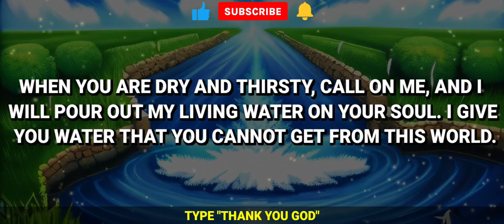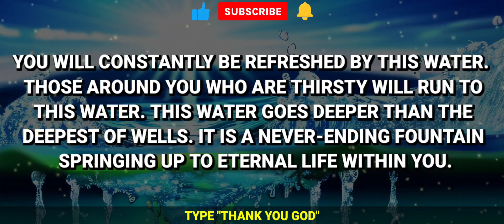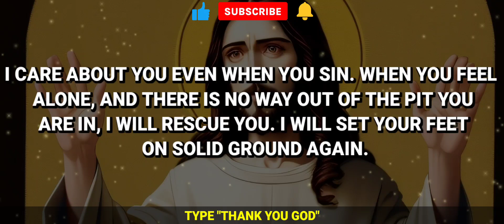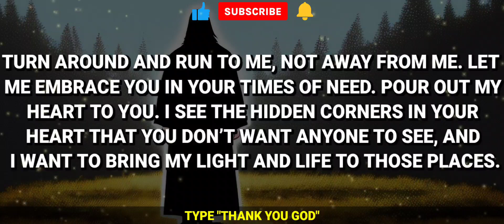5 PEOPLE ARE ABOUT TO ENTER IN YOUR LIFE - IF YOU SKIP THIS VIDEO THEN LUCK WILL LEAVE YOU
5 PEOPLE ARE ABOUT TO ENTER IN YOUR LIFE - IF YOU SKIP THIS VIDEO THEN LUCK WILL LEAVE YOU